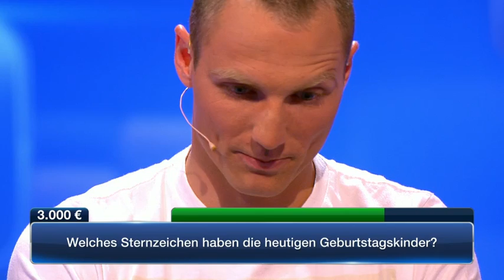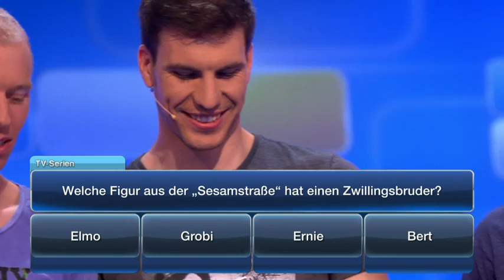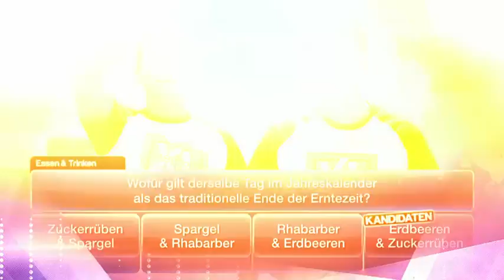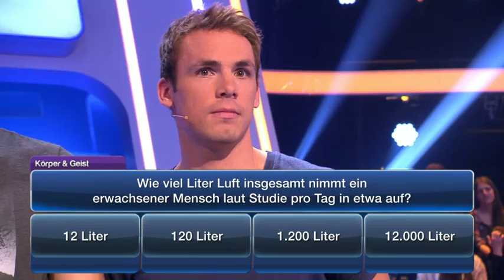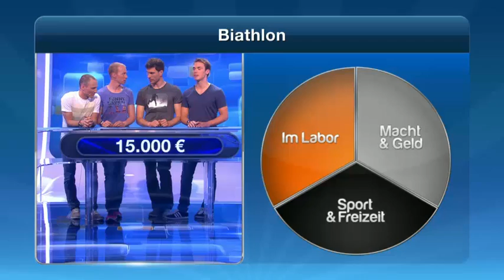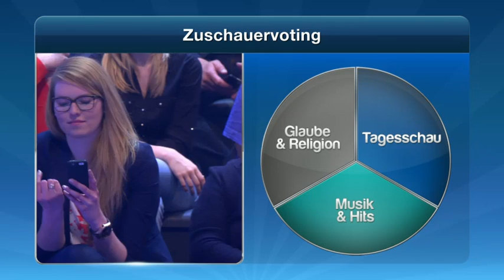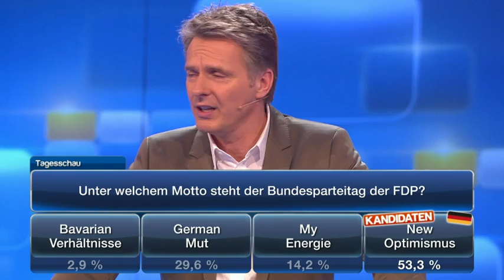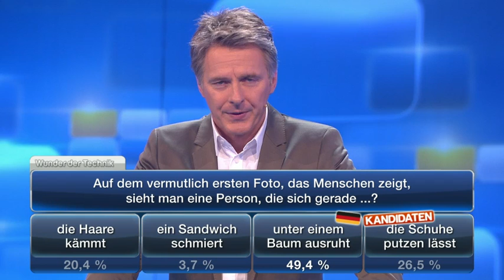Quizduell mit unserer Gold Staffel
Zum Finale der aktuellen "Quizduell"-Staffel ging am Freitag, 15. Mai 2015, die siegreiche Biathlon-Herrenmannschaft bei der diesjährigen Weltmeisterschaft an den Start. Und auch beim Quizduell ließen sich die vier Herren nicht die Butter vom Brot nehmen: Das prominente Team gewann 22.000 Euro für die vier ausgewählten guten Zwecke.

Simon Schempp über sein Team

»Wir kennen uns zwar als Mannschaft schon gut, aber ich fürchte, das wird uns in der Quizsituation wenig helfen. Wir sind ja zum ersten Mal gemeinsam bei einer Quizshow und ich bin gespannt, wie wir uns da schlagen.«

Erik Lesser über sein Team

»Wir sind ein gut funktionierendes Team und sehr kompromissbereit. Wir kennen uns seit vielen Jahren und sind gute Freunde mit zum Teil verschiedenen Interessen, das könnte uns sehr helfen.«

Arnd Peiffer über sein Team

»Wir können auf jeden Fall gut als Team zusammenarbeiten und sprechen uns hoffentlich gut ab.«

Daniel Böhm über sein Team

»Wir werden sicherlich aufgeregter sein als vor einem Biathlonrennen, das ist ja eine ganz neue Situation für uns. Aber gerade, wenn es drauf ankommt, hat es ja mit uns Vieren immer ganz gut geklappt. Wir sind alle sehr ehrgeizig. Wir können hoffentlich gegenseitig gut unsere Schwächen ausmerzen.«